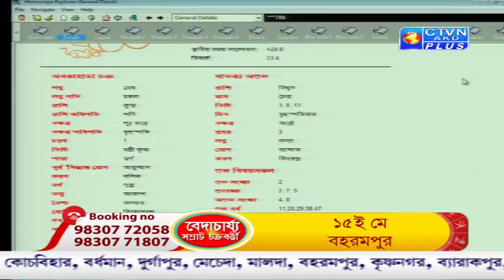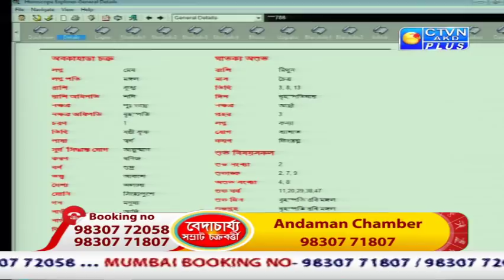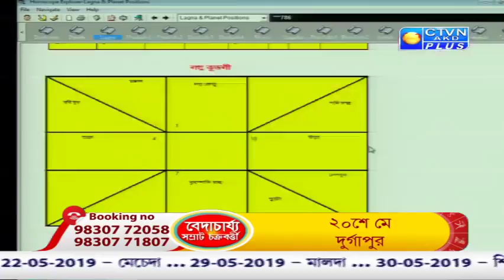BEDACHARYA ( Astrology ) CTVN Programme on April 27, 2019 at 11:35 PM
BEDACHARYA ( Astrology )